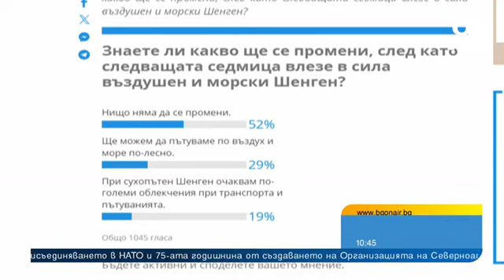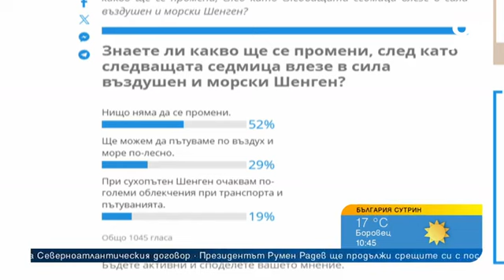Проф. Кънчев: Украйна унищожи 50% от флота на Русия, НАТО трябва да избегне ядрена ескалация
България от 20 години е част от НАТО. През 2004 г. заедно с Естония, Латвия, Литва, Румъния, Словакия и Словения официално се присъединяваме към Алианса.

"НАТО продължава да пази мира в Европа. Оценката ни за членство в НАТО може да бъде само положителна. Станахме член в много тежък период, когато нямаше никаква алтернатива. НАТО, като политико-военен институт, е в полза на национално стратегическите интереси на България. Ставаме държава, която дава сигурност на своите съюзници", коментира бившият зам.-министър на отбраната и експерт по международна сигурност и геополитика проф. Румен Кънчев в студиото на "България сутрин".